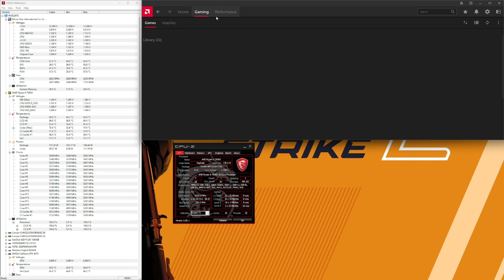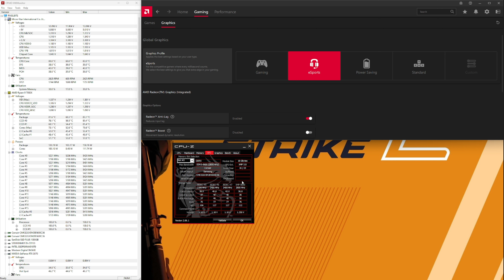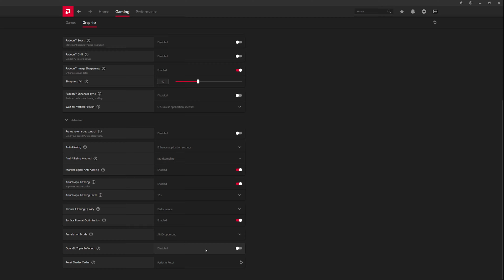[4K] COUNTER-STRIKE 2 BEST SETTINGS (R9 7950X + 3070) 1440p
As noted in the video, my CPU & GPU are OC'd. Expect better results in FPS if you're not streaming/recording + gaming on the same PC like I am.
Tune in for more Counter-Strike 2 Beta gameplay + my Solo Global Elite grind upon official release!

TIMESTAMPS
0:00 Let's Make CS2 Look & Run Better!
0:26 My Hardware (Full Build In Desc.)
1:48 AMD Adrenalin Settings (AMD CPU Users Only)
2:34 Counter-Strike 2 In-Game Settings
3:09 Advanced In-Game Settings
4:51 Gameplay (Refer To My Livestreams For Better Quality!)
8:45 Thank You Subscribers & Viewers Old & New, You're All Incredible!

PC Build ⌁ "Black Mamba" 4090 Coming Soon...